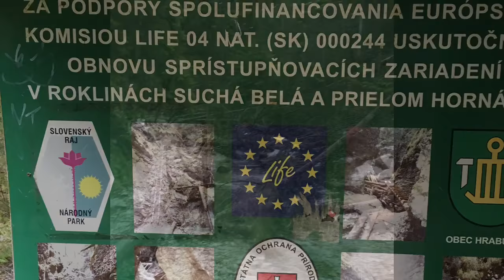Slovak Paradise National Park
Trail at Slovak National Park one of the most challenging National Park in Europe